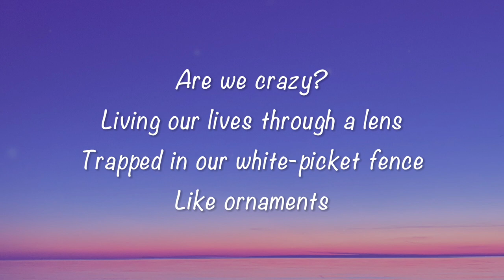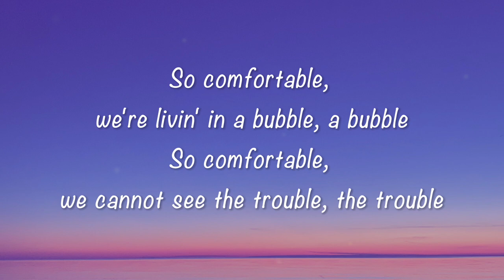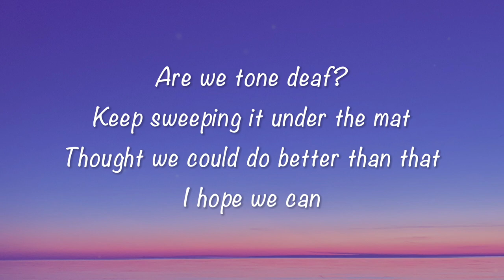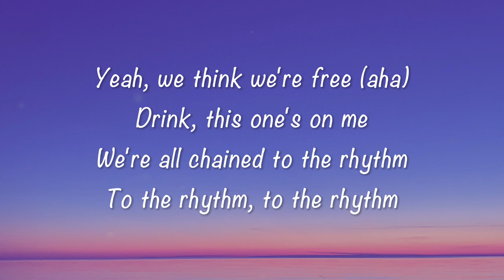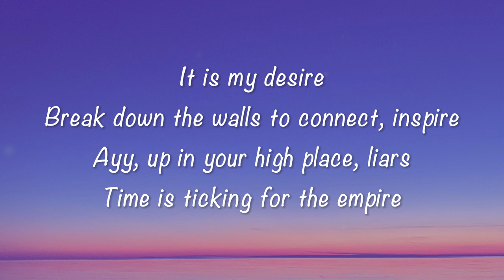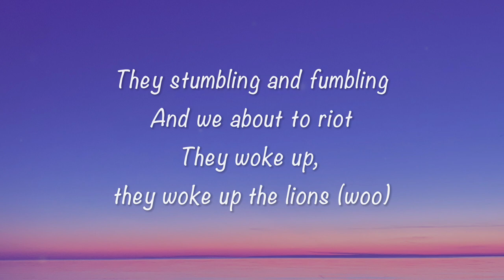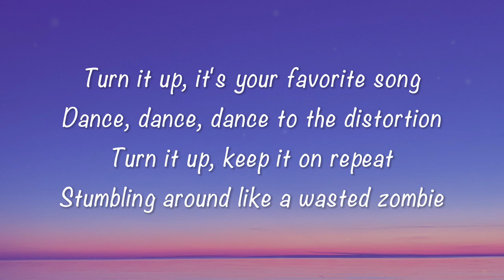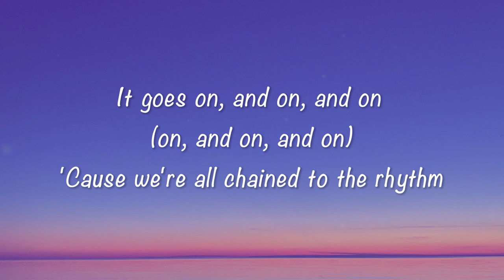Katy Perry - Chained to the Rhythm (Lyrics)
Lyrics:

Living our lives through a lens
Trapped in our white picket fence
Like ornaments
So comfortable, we're living in a bubble, bubble
So comfortable, we cannot see the trouble, trouble
Aren't you lonely?
Up there in utopia
Where nothing will ever be enough
Happily numb

(Aha)
So put your rose-colored glasses on
And party on

Turn it up, it's your favorite song
Dance, dance, dance to the distortion
Turn it up, keep it on repeat
Stumbling around like a wasted zombie, yeah
We think we're free (Aha)
Drink, this one's on me
We're all chained to the rhythm
To the rhythm
To the rhythm

To the rhythm
To the rhythm

Are we tone deaf?
Keep sweeping it under the mat
Thought we could do better than that
I hope we can

(Aha)
And party on

To the rhythm
To the rhythm

To the rhythm
To the rhythm

Break down the walls to connect, inspire, ay
Up in your high place, liars
Time is ticking for the empire
The truth they feed is feeble
As so many times before
They greed over the people
They stumbling and fumbling
And we about to riot
They woke up, they woke up the lions
(Woo!)

[Katy Perry:]
Turn it up (turn it up, turn it up), keep it on repeat
Stumbling around like a wasted zombie (like a wasted zombie), yeah
To the rhythm
To the rhythm

'Cause we're all chained to the rhythm